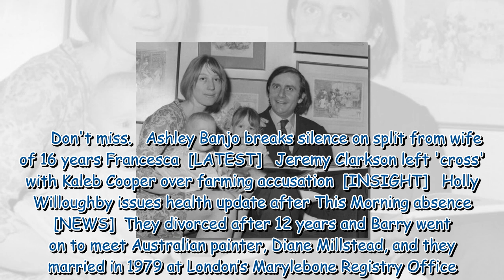Barry Humphries 'loved' women but was 'fourth time' lucky in marriage